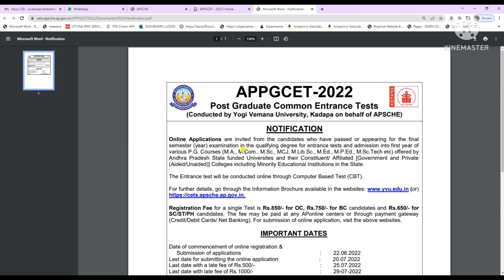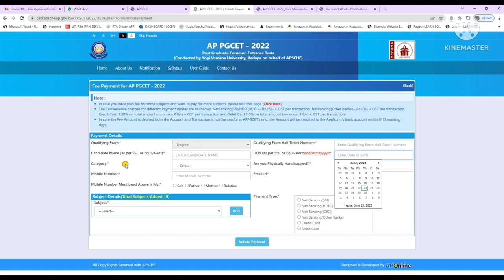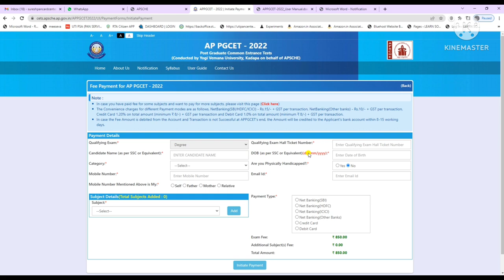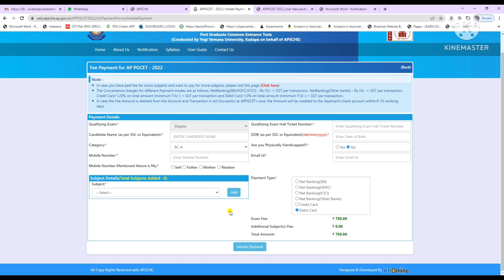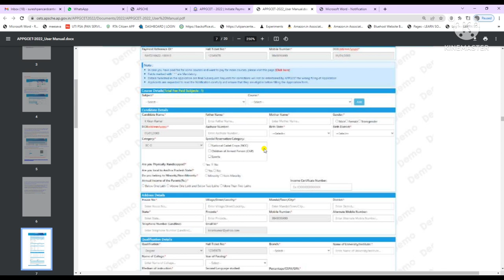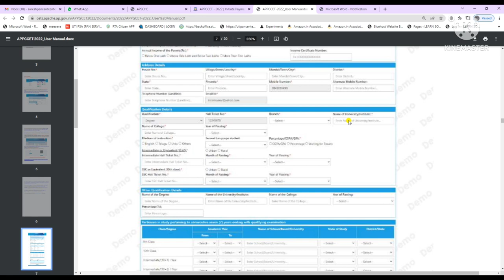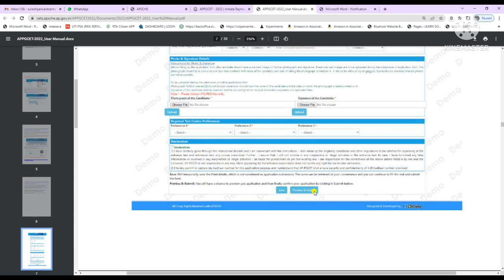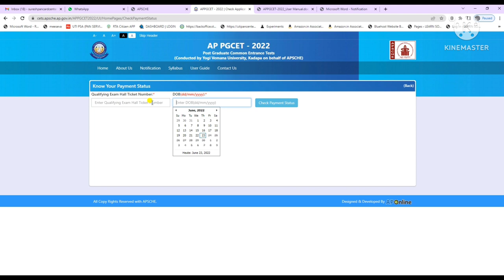how to apply for ap pgcet 2022 in online Telugu. complete step by step process.